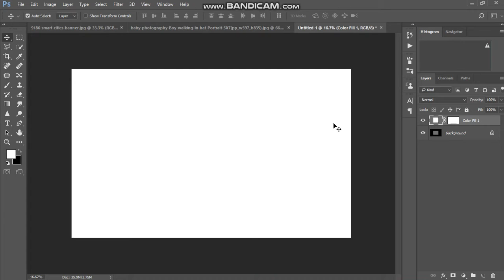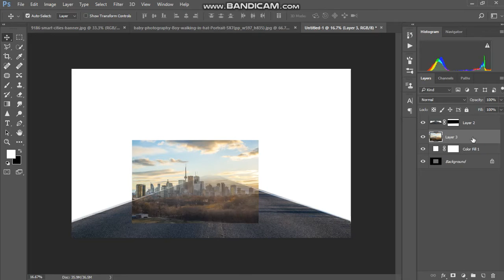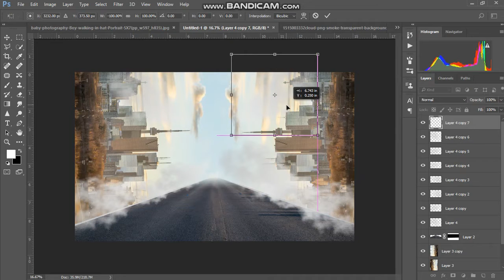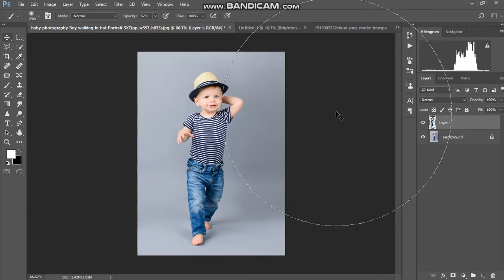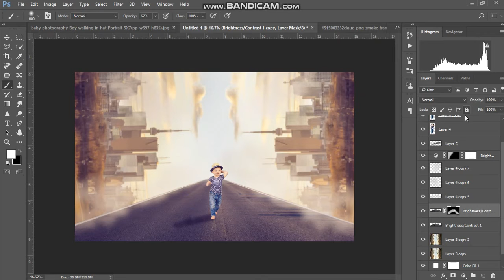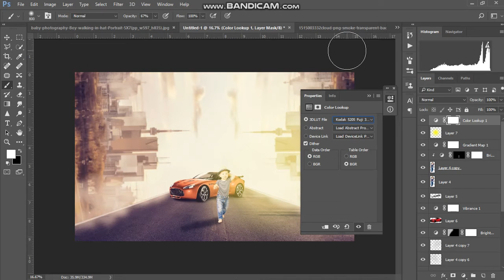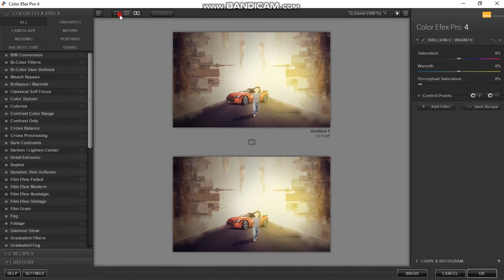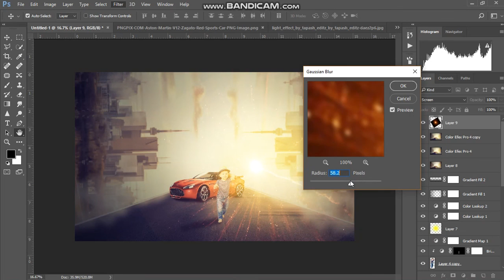Boy Driver - Poster Design Speed Manipulation In Photoshop cc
Facebook Group: Photography And Photoshop Fan